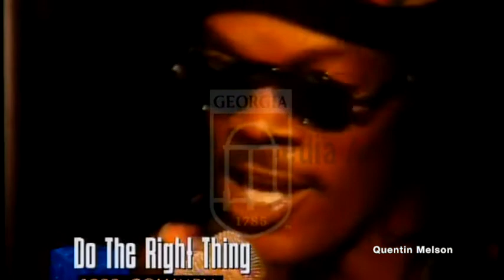Samuel L. Jackson Interview (September 7, 1995)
Samuel Leroy Jackson (born December 21, 1948) is an American actor and producer who holds both American and Gabonese citizenship. One of the most widely recognized actors of his generation, the films in which he has appeared have collectively grossed over $27 billion worldwide, making him the second highest-grossing actor of all time.[a]

Jackson rose to fame with roles in films such as Coming to America (1988), Goodfellas (1990), Patriot Games (1992), Juice (1992), Menace II Society (1993), True Romance (1993), Jurassic Park (1993), and Fresh (1994). He gained greater prominence for his collaborations with director Spike Lee in the films School Daze (1988), Do the Right Thing (1989), Mo' Better Blues (1990), Jungle Fever (1991), Oldboy (2013), and Chi-Raq (2015), as well as the Quentin Tarantino films Pulp Fiction (1994), Jackie Brown (1997), Django Unchained (2012), and The Hateful Eight (2015). For his role in Pulp Fiction, he was nominated for the Academy Award for Best Supporting Actor.

Jackson is a highly prolific actor, having appeared in over 150 films. His other roles include Die Hard with a Vengeance (1995), A Time to Kill (1996), Hard Eight (1996), Eve's Bayou (1997), The Red Violin (1998), The Negotiator (1998), Unbreakable (2000), Shaft (2000) and its reboot (2019), Coach Carter (2005), Snakes on a Plane (2006), The Other Guys (2010), Kingsman: The Secret Service (2014), Kong: Skull Island (2017), and Glass (2019). He also gained widespread recognition as the Jedi Mace Windu in the Star Wars prequel trilogy (1999–2005), later voicing the role in the animated film Star Wars: The Clone Wars (2008) and the video game Lego Star Wars: The Clone Wars (2011). With his permission, his likeness was used for the Ultimate version of the Marvel Comics character Nick Fury; he subsequently played Fury in 11 Marvel Cinematic Universe films, beginning with a cameo appearance in Iron Man (2008), as well as guest-starring in the television series Agents of S.H.I.E.L.D. He will reprise this role in the upcoming Disney+ series Secret Invasion, which is set to premiere in early 2023.[4][5]

Jackson has provided his voice for several animated films, documentaries, television series, and video games, including Lucius Best / Frozone in the Pixar films The Incredibles (2004) and Incredibles 2 (2018), Whiplash in Turbo (2013), the title character of the anime series Afro Samurai (2007), and Frank Tenpenny in the video game Grand Theft Auto: San Andreas (2004). He also narrated the acclaimed documentary I Am Not Your Negro (2016).

In recognition of Jackson's Gabonese ancestry, as he descends partially from the country's Benga ethnic group, he was given Gabonese citizenship in 2019.[6] The Academy of Motion Picture Arts and Sciences gave him an Academy Honorary Award in 2022, stating that it is intended "to honor extraordinary distinction in lifetime achievement, exceptional contributions to the state of motion picture arts and sciences, or for outstanding service to the Academy".[7][8][9]